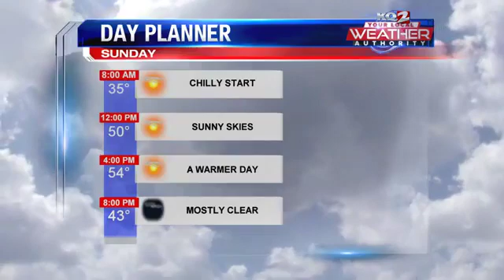A much warmer day for Sunday